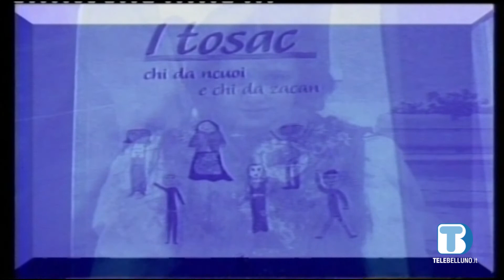Nuoes Ladines: puntata di mercoledì 18 maggio 2022